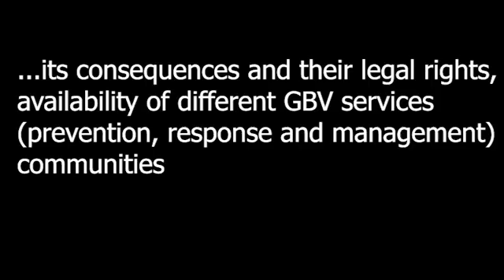Statistics on Gender based violence in the Kenya.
In Kenya, according to the most recent national data about 41% of women reported having experienced physical or sexual violence from their husbands or partners in their lifetime.